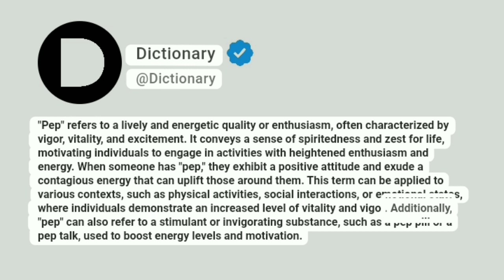Pep Meaning In English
"Pep" refers to a lively and energetic quality or enthusiasm, often characterized by vigor, vitality, and excitement. It conveys a sense of spiritedness and zest for life, motivating individuals to engage in activities with heightened enthusiasm and energy. When someone has "pep," they exhibit a positive attitude and exude a contagious energy that can uplift those around them. This term can be applied to various contexts, such as physical activities, social interactions, or emotional states, where individuals demonstrate an increased level of vitality and vigor. Additionally, "pep" can also refer to a stimulant or invigorating substance, such as a pep pill or a pep talk, used to boost energy levels and motivation.